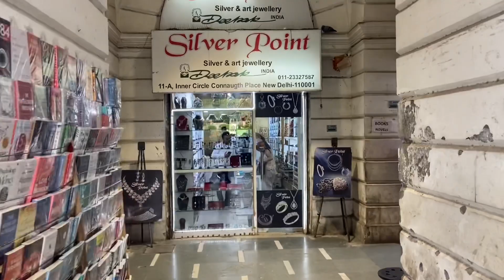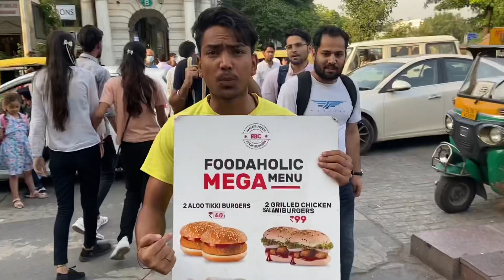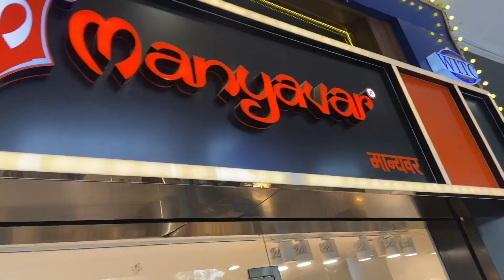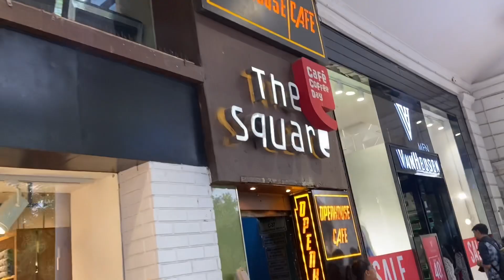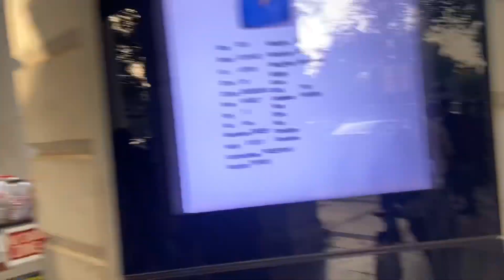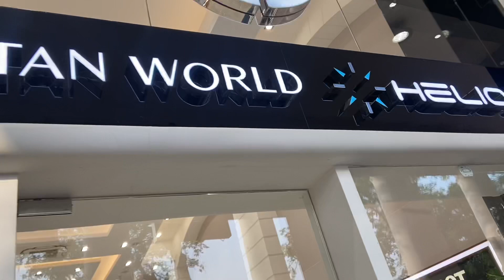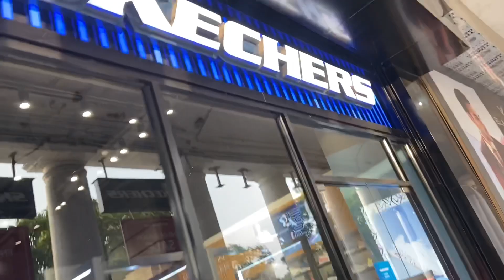Connaught place (Delhi) All time favourite place of everyone❤️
A day visit to connaught place(Delhi)❤️

Thankyouu
Rajattomarvlogs